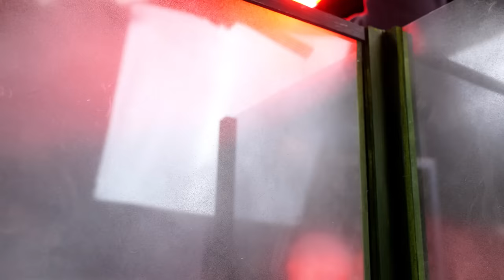How To Make A Morticia Addams Doll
Booo ... Who watched the famous Addams movies? Many people adore this family with supernatural abilities!

And today we decided to transform an ordinary L.O.L. doll into one of the characters of this popular family! Guess who? It's Morticia! She is a tall, thin woman with pale skin in a black dress, resembling a vampire in appearance, who grows poisonous plants in her greenhouse. To remake L.O.L. doll into this famous character, we need to work really hard! First, let's redo the hairstyle, because Morticia wears long black hair, then change the makeup! And the final step is Morticia's outfit! We'll sew a stunning black outfit for her, just like in the movie! And of course, since Morticia loves to grow poisonous plants, we will create her own greenhouse!

Who would have thought that we could create such an unusual character from an ordinary L.O.L. doll? But we did it! And in our opinion, it turned out great! Because our Morticia doll looks so realistic! Watch our step-by-step tutorial to repeat this makeover at home!

5 year crafts,
5 years craft,
diy,
how to,
breathtaking crafts,
extreme craft,
transformations,
morticia addams,
addams family,
best of morticia addams,
transforming lol doll into morticia addams,
never too old for dolls,
morticia,
transform doll,
makeover,
morticia addams doll,
addams,
family,
transformation,
custom dolls,
handmade,
repaint,
creepy craft